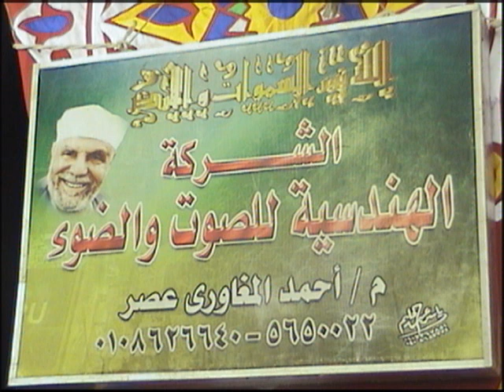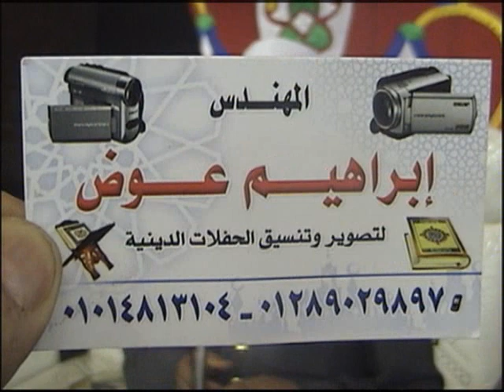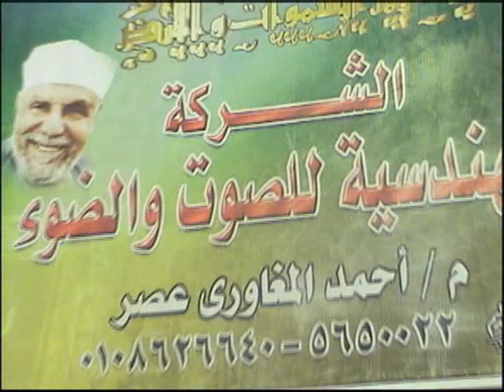ختام ملوكى بعزاء أكبر عائلات الغربيه | عميد عائلات عطيه حاج حواس عطيه | شبرااليمن - زفتى | د. حرك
ختام عميد عائلات عطيه الحاج حواس عطيه بأكبر عائلات الغربيه | شبرااليمن - زفتى غربيه |

01.Surah Al-Fatihah
02.Surah Al-Baqarah
03.Surah Al-imran
04.Surah An-Nisa
05.Surah Al-Ma'idah
06.Surah Al- An'am
07.Surah Al- A`raf
08.Surah Al-Anfal
09.Surah At-Tawbah
10.Surah Yunus
11.Surah Hud
12.Surah Yusuf
13.Surah Ar-Ra`d
14.Surah Ibrahim
15.Surah Al-Hijr
16.Surah An-Nahl
17.Surah Al-'Isra
18.Surah Al-Kahf
19.Surah Maryam
20.Surah Taha
21.Surah Al-'Anbya'
22.Surah Al-Haj
23.Surah Al-Mu'minun
24.Surah An-Nur
25.Surah Al-Furqan
26.Surah Ash-Shu`ara
27.Surah An-Naml
28.Surah Al-Qasas
29.Surah Al-`Ankabut
30.Surah Ar-Rum
31.Surah Luqman
32.Surah As-Sajdah
33.Surah Al-'Ahzab
34.Surah Saba'
35.Surah Fatir
36.Surah Ya-Sin
37.Surah As-Saffat
38.Surah Sad
39.Surah Az-Zumar
40.Surah Ghafir
41.Surah Fussilat
42.Surah Ash-Shuraa
43.Surah Az-Zukhruf
44.Surah Ad-Dukhan
45.Surah Al-Jathiyah
46.Surah Al-'Ahqaf
47.Surah Muhammad
48.Surah Al-Fath
49.Surah Al-Hujurat
50.Surah Qaf
51.Surah Adh-Dhariyat
52.Surah At-Tur
53.Surah An-Najm
54.Surah Al-Qamar
55.Surah Ar-Rahman
56.Surah Al-Waqi`ah
57.Surah Al-Hadid
58.Surah Al-Mujadila
59.Surah Al-Hashr
60.Surah Al-Mumtahanah
61.Surah As-Saf
62.Surah Al-Jumu`ah
63.Surah Al-Munafiqun
64.Surah At-Taghabun
65.Surah At-Talaq
66.Surah At-Tahrim
67.Surah Al-Mulk
68.Surah Al-Qalam
69.Surah Al-Haqqah
70.Surah Al-Ma`arij
71.Surah Nuh
72.Surah Al-Jinn
73.Surah Al-Muzzammil
74 Surah Al-Muddaththir
75.Surah Al-Qiyamah
76.Surah Al-'Insan
77.Surah Al-Mursalat
78.Surah An-Naba'
79.Surah An-Nazi'aat
80.Surah Abasa
81.Surah At-Takwir
82.Surah Al-Infitaar
83.Surah Al-Mutaffifin
84.Surah Al-Inshiqaq
85.Surah Al-Burooj
86.Surah At-Tariq
87.Surah Al-A'la
88.Surah Al-Ghaashiyah
89.Surah Al-Fajr
90.Surah Al-Balad
91.Surah Ash-Shams
92.Surah Al-Lail
93.Surah Ad-Duha
94.Surah Ash-Sharh
95.Surah At-Tin
96.Surah Al-Alaq
97.Surah Al-Qadr
98.Surah Al-Baiyyinah
99.Surah Az-Zalzalah
100.Surah Al-Aadiyaat
101.Surah Al-Qari'ah
102.Surah At-Takaathur
103.Surah Al-Asr
104.Surah Al-Humazah
105.Surah Al-Feel
106.Surah Quraish
107.Surah Al-Maa'oon
108.Surah Al-Kauthar
109.Surah Al-Kaafiroon
110.Surah An-Nasr
111.Surah Al-Masad
112.Surah Al-Ikhlaas
113.Surah Al-Falaq
114.Surah An-Naas

1 الفاتحة

2 البقرة

3 آل عمران

4 النساء

5 المائدة

6 الأنعام

7 الأعراف

8 الأنفال

9 التوبة

10 يونس

11 هود

12 يوسف

13 الرعد

14 إبراهيم

15 الحجر

16 النحل

17 الإسراء

18 الكهف

19 مريم

20 طه

21 الأنبياء

22 الحج

23 المؤمنون

24 النور

25 الفرقان

26 الشعراء

27 النمل

28 القصص

29 العنكبوت

30 الروم

31 لقمان

32 السجدة

33 الأحزاب

34 سبأ

35 فاطر

36 يس

37 الصافات

38 ص

39 الزمر

40 غافر

41 فصلت

42 الشورى

43 الزخرف

44 الدخان

45 الجاثية

46 الأحقاف

46 الأحقاف

47 محمد

48 الفتح

49 الحجرات

50 ق

51 الذاريات

52 الطور

53 النجم

54 القمر

55 الرحمن

56 الواقعة

57 الحديد

58 المجادلة

59 الحشر

60 الممتحنة

61 الصف

62 الجمعة

63 المنافقون

64 التغابن

65 الطلاق

66 التحريم

67 الملك

68 القلم

69 الحاقة

70 المعارج

71 نوح

72 الجن

73 المزّمِّل

74 المدّثر

75 القيامة

76 الإنسان

77 المرسلات

78 النبأ

79 النازعات

80 عبس

81 التكوير

82 الإنفطار

83 المطففين

84 الانشقاق

85 البروج

86 الطارق

87 الأعلى

88 الغاشية

89 الفجر

90 البلد

91 الشمس

92 الليل

93 الضحى

94 الشرح

95 التين

96 العلق

97 القدر

98 البينة

99 الزلزلة

100 العاديات

101 القارعة

102 التكاثر

103 العصر

104 الهُمَزَة

105 الفيل

106 قريش

107 الماعون

108 الكوثر

109 الكافرون

110 النصر

111 المسد

112 الإخلاص

113 الفلق

114 الناس